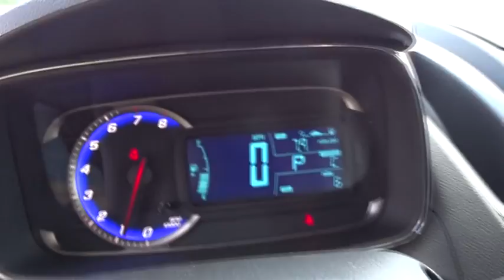2016 Chevrolet Trax Kilgore, Henderson, Carthage, Longview, Tyler, TX 242919X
2016 Chevrolet Trax
2016 Chevrolet Trax FWD 4dr LS w/1LS - Stock#: 242919X - VIN#: 3GNCJKSB3GL242919

LS trim. FUEL EFFICIENT 34 MPG Hwy/26 MPG City! Turbo, Back-Up Camera, Auxiliary Audio Input, Telematics. CLICK ME! KEY FEATURES INCLUDE: Back-Up Camera, Turbocharged, Auxiliary Audio Input, Telematics. MP3 Player, Keyless Entry, Steering Wheel Audio Controls, Child Safety Locks, Security System. VEHICLE REVIEWS: Edmunds.com's review says Respectable passenger space for its size; plenty of storage slots; lots of standard equipment for the money; excellent crash test scores.. Great Gas Mileage: 34 MPG Hwy. Fuel economy calculations based on original manufacturer data for trim engine configuration. Please confirm the accuracy of the included equipment by calling us prior to purchase.